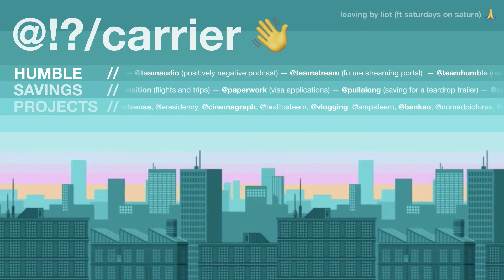citrus overload, beer and good intentions!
had a few cans last night.. .. my favorite type, citrus styli. .. .

--- hosted on the decentralized steem blockchain! :)

INNIS & GUNN - ‘tropic like it’s hop’ passionfruit pale ale

I guess everyone is trying to get into this market place now and while they had a good go at it I’m just not sure a pale ale needs to taste ‘passionfruit’ — maybe they are going after a certain kinda client with the packaging over contents but it was ‘ok’ — I was not really feeling the flavouring but it wasn’t bad, certainly would not scoff at another but maybe not a first buy out of the batch.

DEUCEBOX citrus double ipa by fourpure brewing

This was a beast, really intense flavour, everything felt amp’d up and double was certainly the name for it, 8.8% so kinda stronger than usual, slight aftertaste to remind you that it was stronger than the usual 4/5% and it came with a mule like hit, certainly BBQ weather, would be great with a steak sandwich and fries — think maybe two or three of these and I’d be comfy in the sun for sure.

BROOKLYN NARANJITO Limited Release Orange Pale Ale

Out of all of them I was kinda surprised by this, tasted damn good for a pale, kinda unexpected, I preferred this over the innis gun passionfruit, passionfruit seems weird too me, so this ‘orange/naranjito’ was nice — would certainly order again but not the best of the bunch on the citrus style taste, certainly came across like we ‘better have a orange tasting kinda beer’ as well kinda experiment, dunno, feel Brooklyn beers are just on that power play push now, from obscurity to main stream loses it’s edge for me.

BREWDOG CLOCKWORK TANGERINE Citrus Session IPA

This one was kick ass.  I’ve always liked brew dog stuff, punk ipa used to be my go to jam all the time on draft and I’d love to try this on tap as well if they have it.  Not sure what it is with the brew dog guys but they really put a lot of thought and experimentation into their brews, I really got that signature taste of tangerine in there, they could have said orange but they really nailed the note in this one — such a solid beer, I’d rather have four of these than the rest above, it was that good.